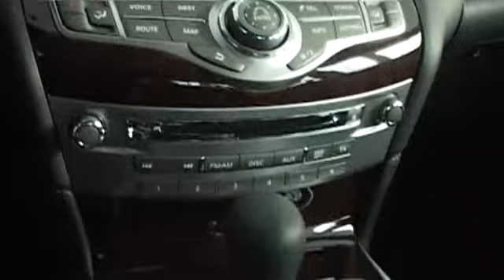Инфинити в Казахстане